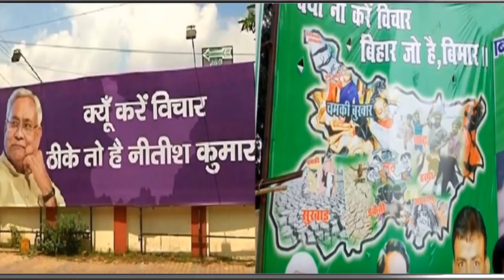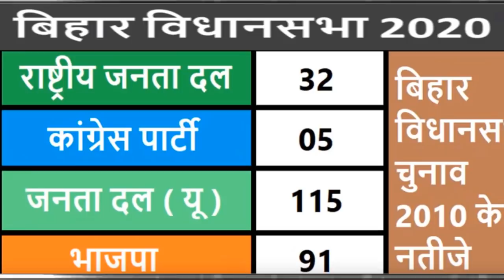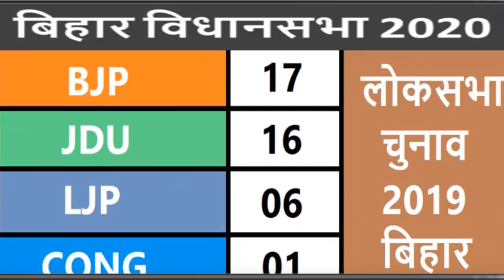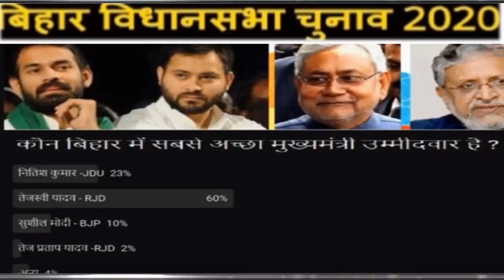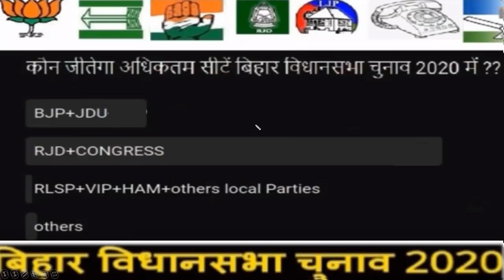बिहार विधानसभा चुनाव - 2020 ?सबसे सटीक विश्लेषण आज चुनाव हुए तो कौन जीतेगा? opinion poll 2020